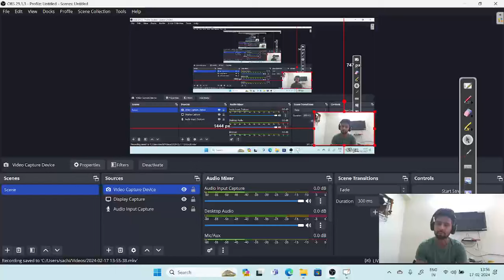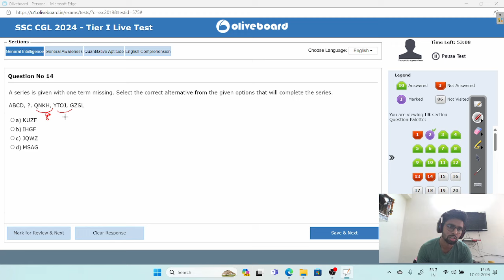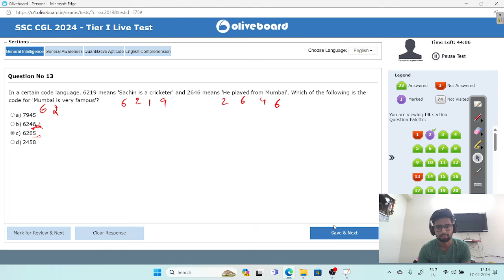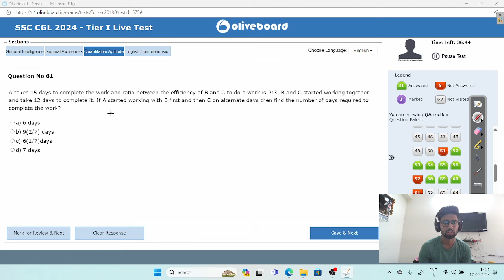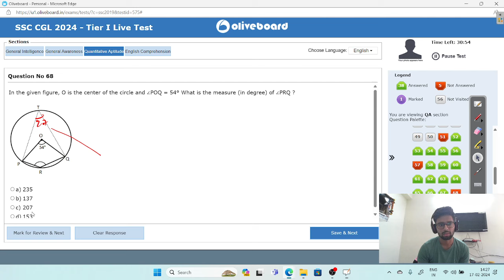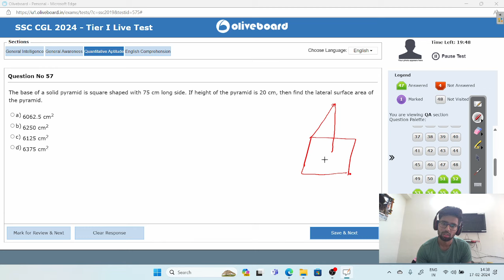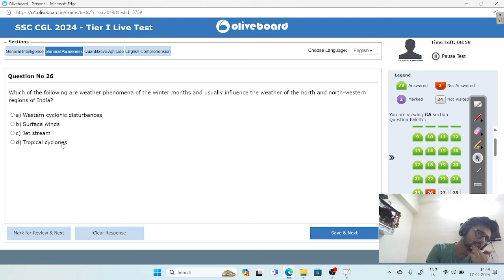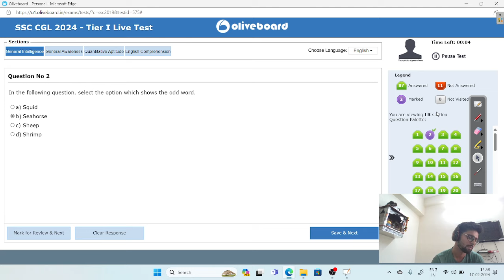🎯Oliveboard CGL2024PRE MOCK TEST TODAY🔥 solutions📚17-18FEB,✍️How to do analysis💯oliveboard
Testbook mock
mock solution
oliveboard mock test
oliveboard
oliveboard free mock test
oliveboard mock
oliveboard rrb mock
100% accuracy

0:00 INTRO
0:40 REASONING
20:29 MATHS
35:56 ENGLISH

Hello Guys !
In this video I have solved livemocktest of ssccgl of OLIVE BOARD oliveboard on 6 January 2024. I have tried to explain how to attempt the questions in mains exam, which questions to skip at first and which questions take more time to solve.

इस वीडियो में मैंने 6 January 2024 को ऑलिव बोर्ड ओलिवबोर्ड के ssccgl के लाइवमॉकटेस्ट को हल किया है। मैंने यह समझाने की कोशिश की है कि मुख्य परीक्षा में प्रश्नों को कैसे हल किया जाए, कौन से प्रश्नों को पहले छोड़ दिया जाए और किन प्रश्नों को हल करने में अधिक समय लगता है।